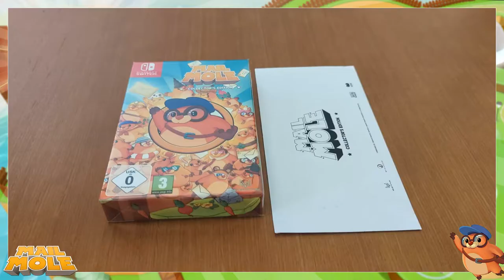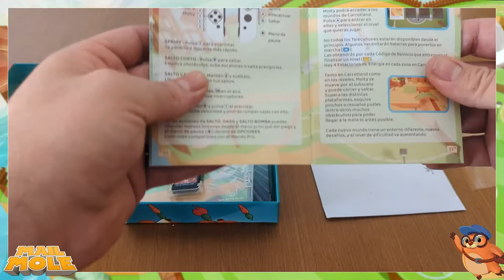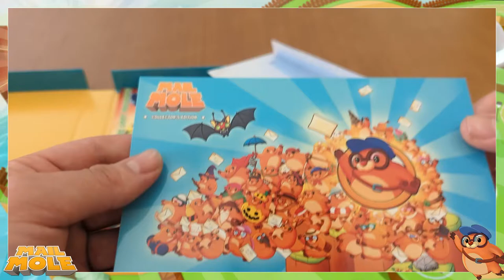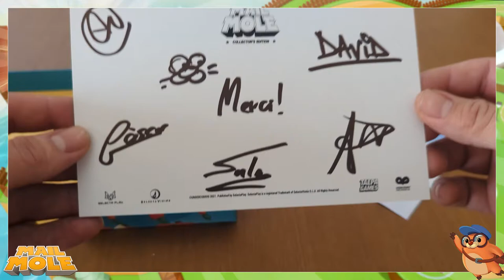[NTH UNBOXING] Mail Mole: Collector's Edition (Nintendo Switch)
Arribant a Nintendo Switch el 04/03/2021, el videojoc Mail Mole, de Talpa Games i Undercoders, va conquistar el cor gamer de totes les persones aficionades als autèntics reptes a base de plataformes dins del món de l'entreteniment multimèdia. Amb un parell d'expansions ben sucoses que ens han permès ampliar les nostres hores de joc fins a l'infinit, només faltava un "petit" detall per rematar aquesta obra memorable de la cultura digital catalana: l'edició física! I, dit i fet, des del 17/06/2022 tenim disponible la Collector's Edition del Mail Mole, una edició carregada d'extres i altres elements molt especials que el Francesc (Rulitox) us mostra en aquest nou 'unboxing' pel canal de Youtube de NintenhypeCat, la comunitat catalana de Nintendo. Gaudiu-lo!